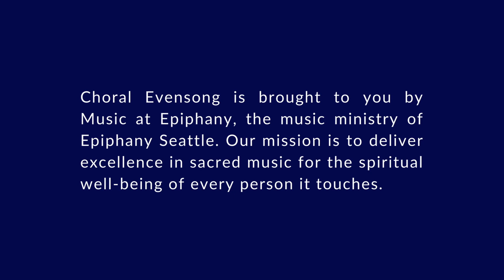The Magnificat (Herbert Howells), Epiphany Choir | Evensong, 9.11.22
Evensong is a timeless service built around an ancient practice of evening prayer first developed in the patterned life of monastic communities. The liturgy we now know as Evensong was crafted and refined over centuries in cathedrals, which was once the center of life for many. This balance between rigor and creativity has bequeathed us with a treasure of sacred music that affords us the opportunity to pray the same words the faithful have prayed for hundreds of years, while hearing them in ever-fresh and varied ways through the many musical settings in our repertoire. Here is the holy canticle of Mary, whose song we find in the very pages of the gospels, set to music by Herbert Howells. Join us every Sunday and Thursday at 5:30 pm to experience the richness of this venerable tradition